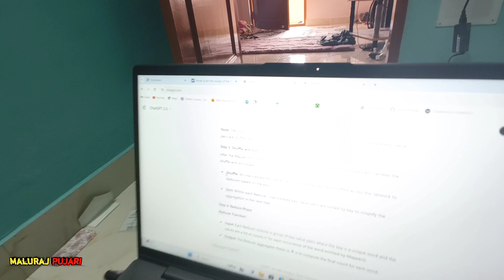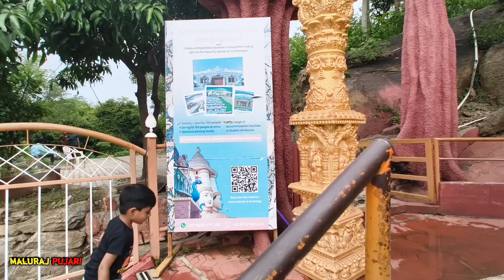Bengaluru Vlog | ಬೆಂಗಳೂರು Vlog |Shrungagiri Shanmukha Temple |MaluRaj Pujari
Hi All,

Join me on my wonder full journey be part of it.
I am travelling various places around the world and sharing my experience and sharing knowledge/ Information about that plac3

About this video:
1)In this video we friends are visiting the bengaluru's famous Temple that is
Shrungagiri Shanmukha Temple.
2) This temple is dedicated to Shree Shanmukha Swami.
This temple is located on hill and city looks awesome from there.
3)also we can see Arunachala swami temple. this temple is dedicated to Lord Shiva
4) we can also see Shree Vinayak temple
5)this place is having one of the largest Trishool standing